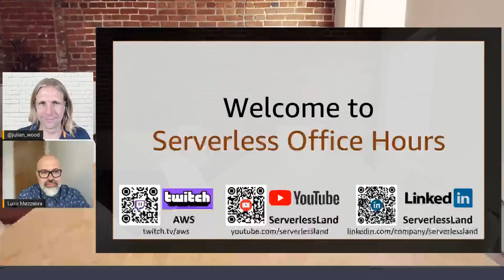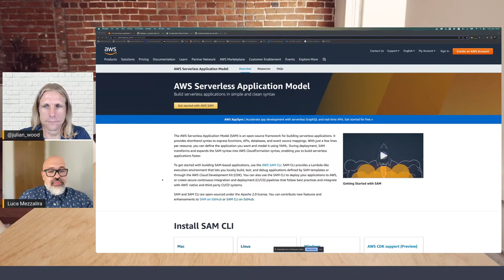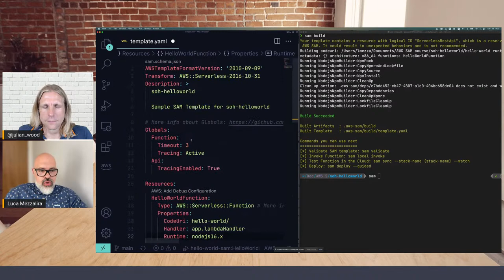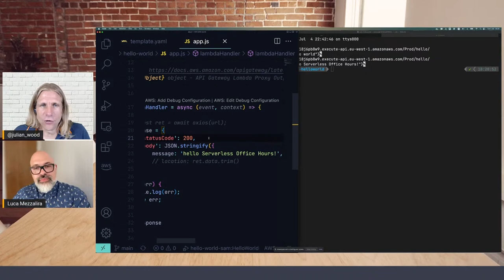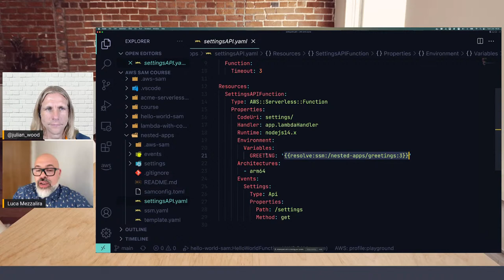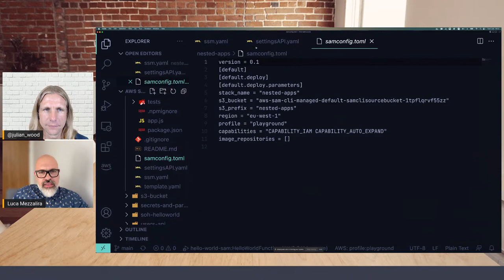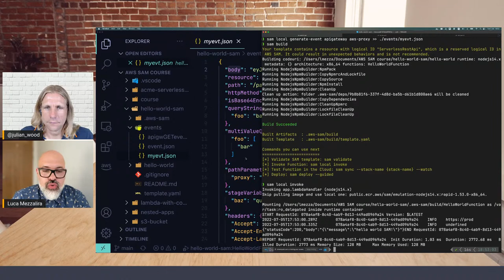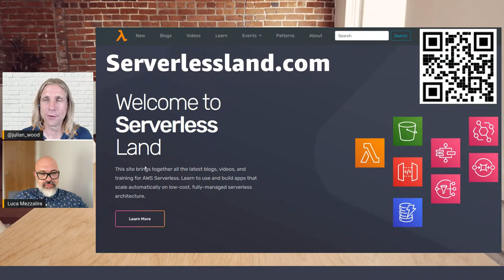AWS SAM Accelerate GA + more! | Serverless Office Hours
AWS SAM Accelerate is now generally available with some new features! Luca Mezzalira joins Julian Wood to demo how it makes it easier for you to test code changes against a cloud-based environment, reducing the time from local iteration to production-readiness. There are some new improvements and features, including nested stack support. Luca also covers how cookiecutter works, generating events, debugging locally with VS Code, and a clever way to inject environment variables into a Lambda function.

We are also available to answer any of your serverless questions.